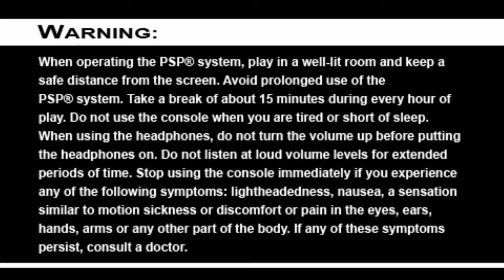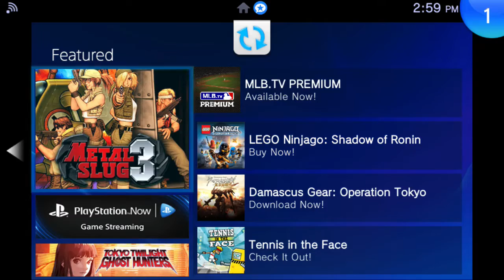Reel Fishing II: HD Gameplay (PS TV)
My Gameplay of Reel Fishing II a PS1 Game on PS TV in HD 720p, I hope you enjoy the video.
Some of the games that I play on my PSTV are not compatible, I used a method to make them play because I wanted batter Video Quality for my PS Vita games and my PSP Games. If you want to know which games are truly compatible, here's a link that shows you,